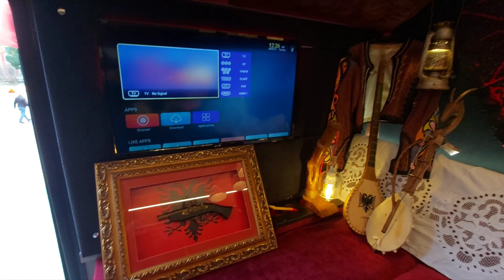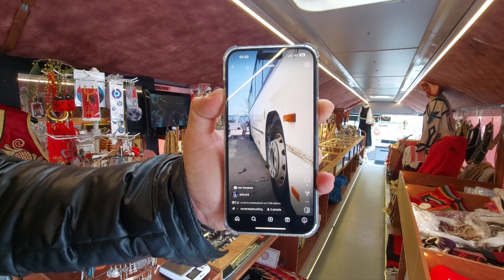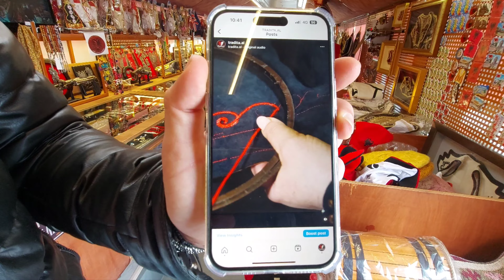ألبانيا | قام بتحويل أتوبيس لمعرض متنقل لبيع الحرف اليدوية | تيرانا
ـ تصوير: هاني صلاح ـ تيرانا ـ 10 مارس 2023
قبيل صلاة الجمعة حينما ذهبت لجامع أدهم بك التاريخي الأثري في قلب العاصمة الألبانية تيرانا بميدان اسكندر بك ، لاحظت أتوبيس جميل يقف في الميدان أمام المسجد.
وبالنظر إلى داخله عن بعد لاحظت أنه ليس أتوبيس تقليدي فقررت الاقتراب والتعرف على ما يحويه وبعد حوار مع الشخص الذي يجلس بداخله عرفت بأنه بمثابة معرض متنقل لبيع منتجات يدوية. وأن هذا الرجل هو صاحب هذا الأتوبيس والذي قام بتصميمه من الداخل وتحويله لمنفذ متنقل يبيع من خلاله ملابس شعبية ألبانيا يصنعها بنفسه. كما أنه يعرض كذلك للبيع منتجات يدوية تصله من مختلف محافظات ألبانيا.
أعجبتني الفكرة، خاصة أن ديكور الأتوبيس من الداخل رائع جدا وقررت على الفور تصوير الأتوبيس وما يحتويه من الداخل من بعض التعليقات على هذه الحرف والتاريخ الألباني نظرًا لأنه بعضها يعكس رموز تاريخية هامة للشعب الألباني.
وأترككم مع هذه المشاهدة الجميلة..

ــــــــــــــــــــــــــــــــــــــــــــــــــــــ
"Camera around the world" .. a channel interested in filming the most beautiful tourist, historical and cultural places around the world .. and creating content as well about the customs and traditions of peoples.